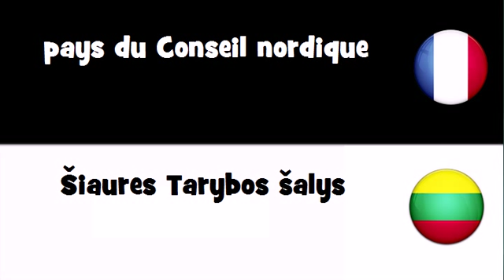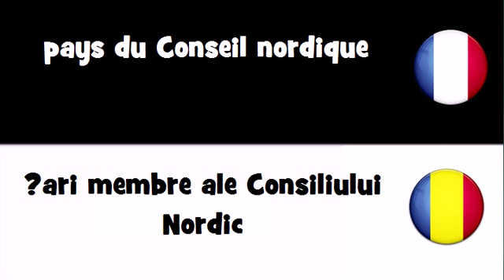Dites le en 20 langues # pays du Conseil nordique